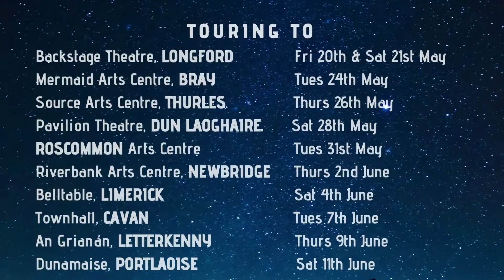Welcome to Lúminaria!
Backstage Theatre presents LÚMINARIA written by Fionnuala Gygax & directed by Maisie Lee.

There is an emergency in the village of Lúminaria and only Lúna can save them.

Join Lúna on an adventure into the sky as she tries to find the light to protect her mother and the villagers from darkness.

With an array of wonderful characters played by three amazing actors, colourful puppets and original music, Lúminaria brings the audience on a whimsical journey into the unknown.  As Lúna faces her deepest fears, we learn about courage, love and finding light in the darkest of moments.

A Backstage Theatre production supported by Arts Council Ireland with development support from Creative Ireland and Roscommon Arts Centre.

Families of all ages - schools show ages 6+

Starring Martha Breen, Honi Cooke & Donncha O'Dea
Set & Costume Design: Ellen Kirk
Lighting Design: Stephen Dodd
Sound Design: Denis Clohesssy

Opening Backstage Theatre on Fri 20th May SOLD OUT
Family show  Sat 21st May 3pm || backstage.ie
Mermaid Arts Centre, BRAY || Tues 24th May || mermaidartscentre.ie
Source Arts Centre, THURLES || Thurs 26th May || thesourceartscentre.ie
Pavilion Theatre, DUN LAOGHAIRE || Sat 28th May || paviliontheatre.ie
ROSCOMMON Arts Centre || Tues 31st May || roscommonartscentre.ie
Riverbank Arts Centre, NEWBRIDGE || Thurs 2nd June || riverbank.ie
Belltable, LIMERICK || Sat 4th June || limetreetheatre.ie
Townhall, CAVAN || Tues 7th June || townhallcavan.com
An Grianán, LETTERKENNY || Thurs 9th June || angrianan.com
Dunamaise, PORTLAOISE || Sat 11th June || dunamaise.ie